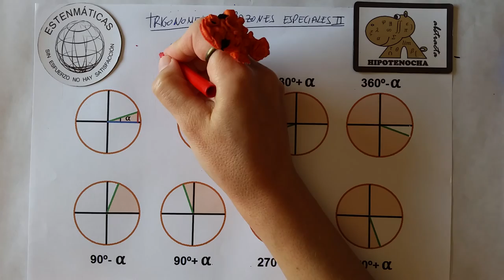youtube video #-8vs4L8z-Ys